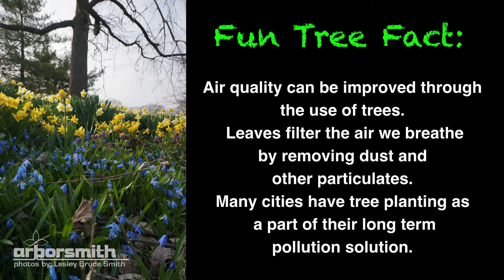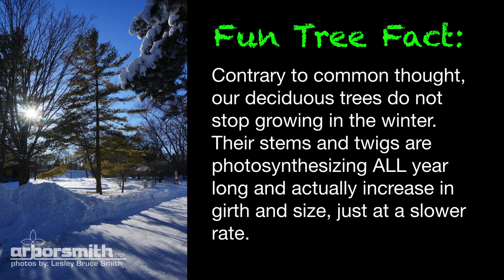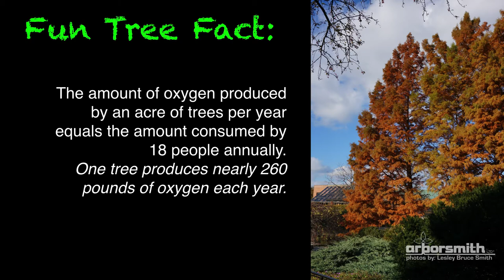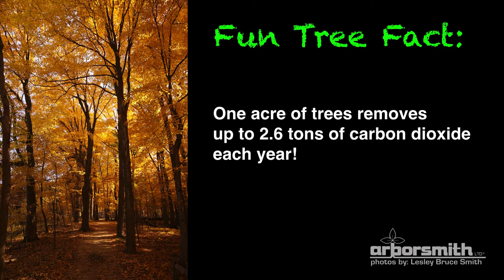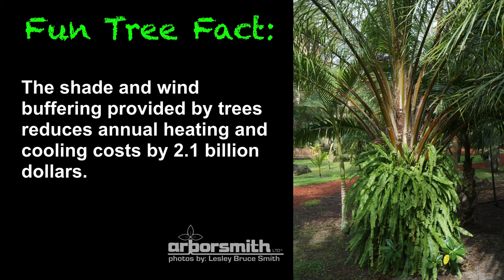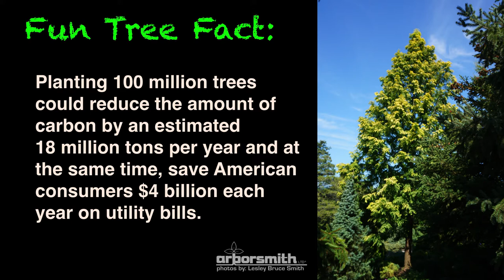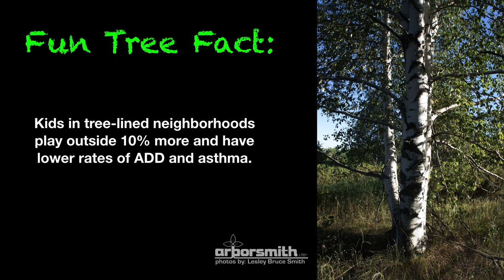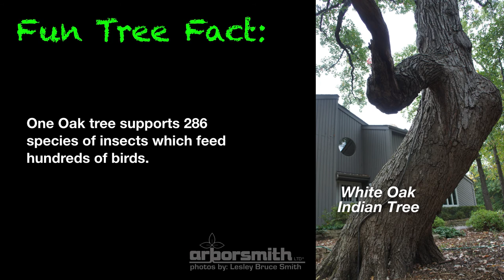Beautiful tree images with their names by certified Arborist Lesley Bruce Smith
Enjoy this slideshow of beautiful trees peppered with interesting tree facts that most people don't know. Where do roots really grow, Benefits of trees, Photosynthesis, Carbon storage and Oxygen generation.

Included are images of: Red Oak, White Oak, Bicolor Oak, Live Oak, Sugar Maple, Norway maple, Shantung Maple, Miyabe Maple, Japanese Maple,  Silver Maple, American Elm, Accolade Elm, Lacebark Elm,  Saucer Magnolia, Star Magnolia, Redbud, Witchhazel, White Birch, Flowering Dogwood, Corneliancherry Dogwood, Sweetgum, American Holly, Cottonwood, Rose of Sharon, Weeping Willow, Catalpa, Honeylocust, Flowering Crab, Tuliptree, American Beech, Weeping Beech, Whitecedar,  European Spindle, Catalpa, Black Walnut, Japanese Tree Lilac, Ginkgo, Persimmon, Arborvitae, Downey Hawthorn, Baldcypress, Norway Spruce, Katsura, Sassafras.
thearborsmiths.com • by certified Arborist Lesley Bruce Smith